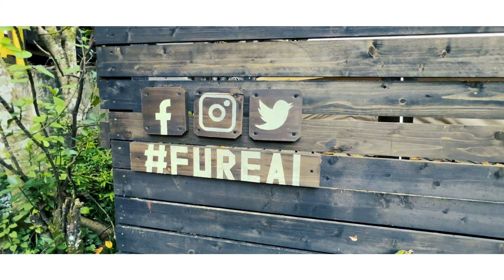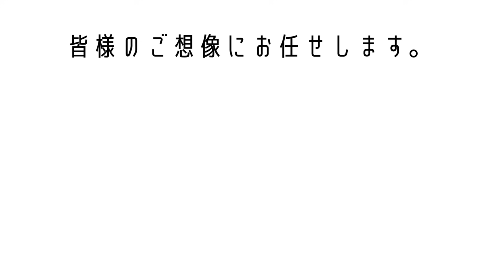【BL】激しい夜だったね…！？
いやぁ、終始エ○いしか言ってない件w
BLすぎたwww
２人旅楽しすぎた！またグランピング行こうね！
今度はツインの部屋でwww

お仕事依頼はメールでご連絡ください。